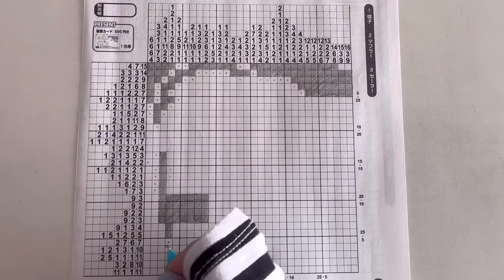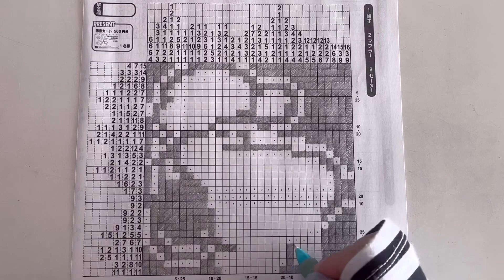【スヌーピー】イラストロジックpuzzle